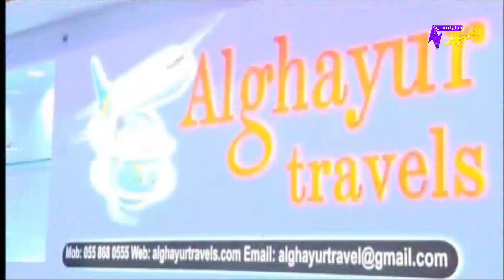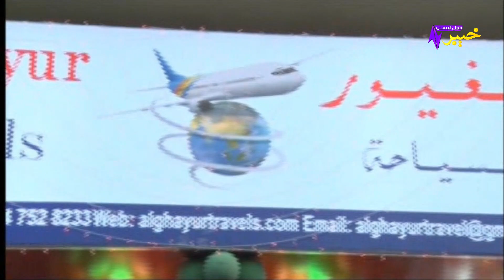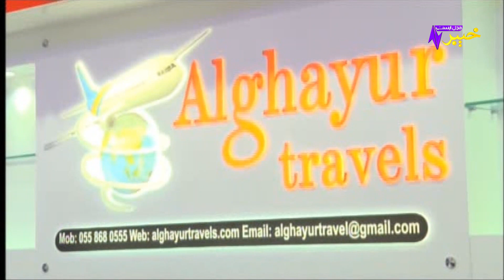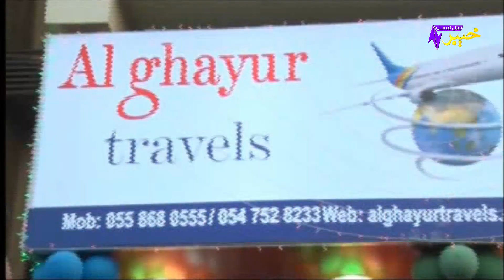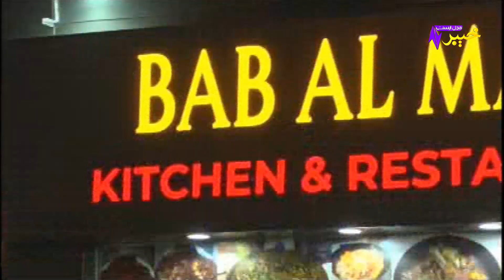Da Musafaro Satunzay | Ep # 51 | 04 January 2022 | Khyber Middle East TV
Khyber Middle East is a Pashto Entertainment Television Channel launched from United Arab Emirates (UAE). This Channel is providing positive entertainment for the Pakhtuns residing in the Middle East by explaining their codes of hospitality, culture, ethos, traditions, honour and pride in the right perspective. Khyber Middle East TV represents the aspirational attitude of Pakhtun Community live in UAE, Saudi Arabia, Bahrain, Qatar and Oman.
 Khyber Middle East features exclusive top-rated Pashto drama series, Pashto musical shows, and groundbreaking original Pashto productions.
The channel appeals to a discerning audience seeking Pashto content that is smart and intriguing. Khyber Middle East TV also promotes the spirit of nationalism, unity, brotherhood and peace amongst the Pakhtuns.
Khyber Middle East is not only a medium of entertainment; rather it's a vibrant tool for cultural conservation.